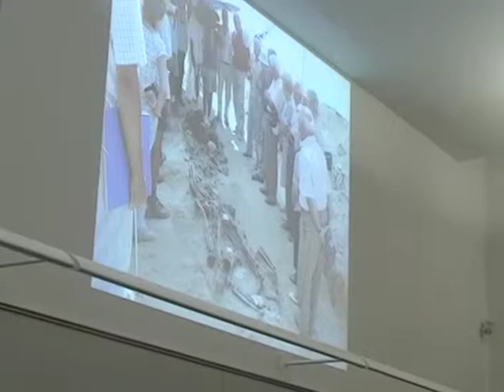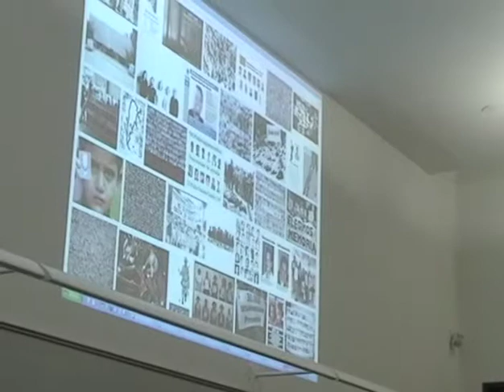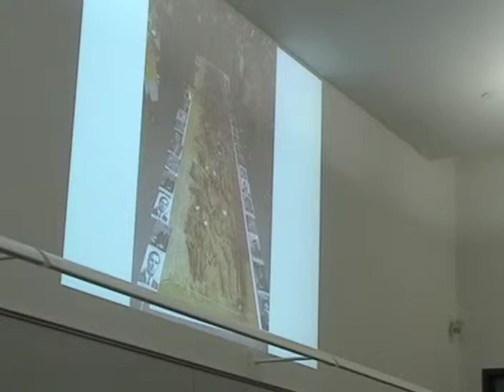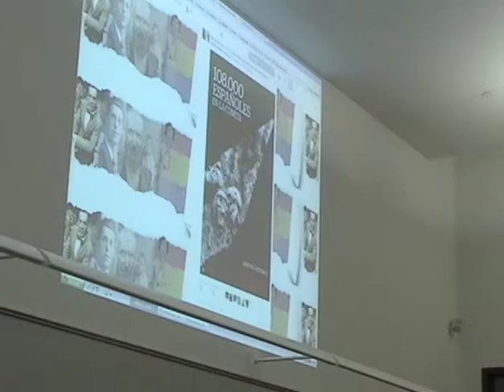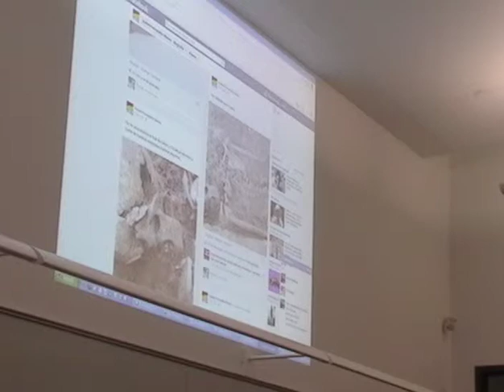Exhumations, Memory, and the Return of Civil War Ghosts in Spain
Francisco Ferrandiz, Spanish National Research Council (CSIC)

Since 2000, the exhumation of mass graves from the Spanish Civil War and the Post-War years, mostly involving the largely abandoned graves of civilians killed in the Francoist rearguard by paramilitary groups, has become a central element in contemporary social and political debates in the country about the nature of the armed conflict and the dictatorial regime following it. Although exhumations have become a crucial tool for symbolic reparation and have triggered claims for justice for the crimes committed and now unearthed, the social process unleashed by their opening is way larger, and relates to the emergence of a fragmented and heterogeneous political culture focused on the memory of the defeated in the war. This emergent political culture is expressed in multiple acts of 'memory recovery' and 'dignification' of the diverse victims of Francoism beyond exhumations, in political acts such as concerts, homages, book publishing, street renaming, battleground tourism, pressure over Francoist monuments, or even academic conferences.

In this talk, the complexity and dynamism of this process is analysed, including from political and legal initiatives of great social and media impact to local actions on the ground, at times failed, ephemeral or almost imperceptible, but no less crucial. Regional differences, associated to uneven public memory policies, will also be considered. In the last few years, the politics of dignification of those defeated in the war is increasingly incorporating elements drawn from international law, such as the concept of 'crimes against humanity' or the category of 'forced disappearence.' This revitalization of the memory of the defeated in the Civil War has also been accompanied by a resurgence of winners in the war, which have inaugurated an active brand of neofrancoism.

Dr. Ferrandiz is a staff researcher interested in the anthropology of the body, violence and social memory (in Latin America and in Spain), with focus on the analysis on the current process of exhumation of mass graves from the Civil War (1936-9). To cite only a few, his ranging interests include cultural memory, human rights, forensic archaeology, forensic anthropology, to crimes against humanity.

Session 8 in the public, one-credit course Reframing Mass Violence: Human Rights and Social Memory in Latin America and Southern Europe.

Organized by the IAS Reframing Mass Violence Research Collaborative. Cosponsored by the Human Rights Program, and the Center for Holocaust and Genocide Studies. This talk occurred on May 8, 2014, from 3:00-4:30pm in 1-109 Hanson Hall.